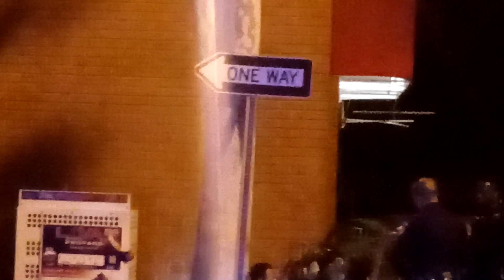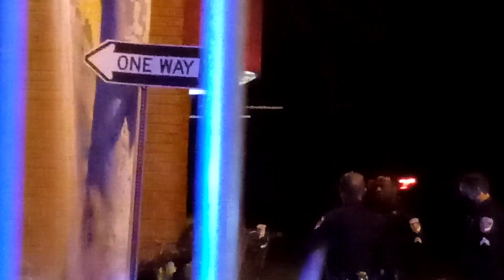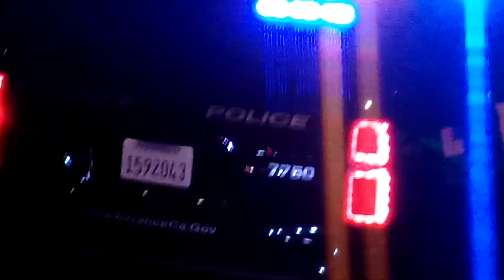Unlimited Resources! 7 Torrance PD Cruisers SHOWED UP for 1 UNHOUSED!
Initially 7 Cruisers arrived to Handle an incident involving an Unhoused Citizen.
8 Cruisers Would Have Bee TOO MANY.